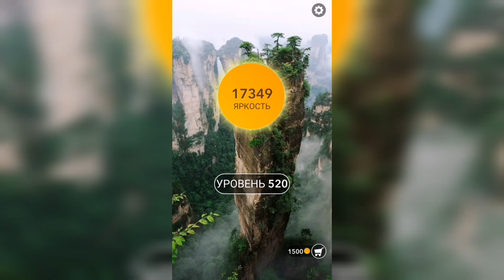Word / Слово Крест: Поиск русского кроссворда / Уровень 520